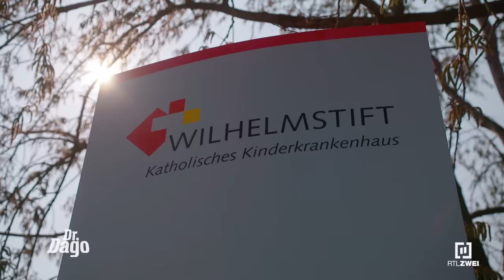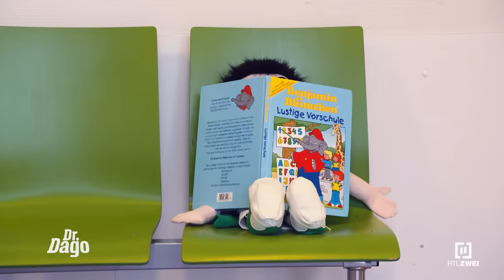Große OP für den tapferen Amanuel (6) (Folge 1) | Dr. Dago - Held der Kinderklinik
Die ganze Folge bei TVNOW

Die RTLZWEI-Doku "Dr. Dago - Held der Kinderklinik" begleitet die Ärzte und Pflegekräfte des katholischen Kinderkrankenhauses Wilhelmstift in Hamburg bei ihrer täglichen Arbeit. Unterstützt werden sie von einem ganz besonderen Kollegen: "Dr. Dago", einer Puppe im Arztgewand, mit einer kleinen Kamera im Stethoskop. Die Zuschauer bekommen dadurch einen sehr persönlichen und hautnahen Einblick in den Klinikalltag. Vor allem die kleinen Patienten profitieren von dem neuen Minidoktor: "Dr. Dago" nimmt ihnen spielerisch ihre Ängste, spendet Trost und macht ihnen Mut.